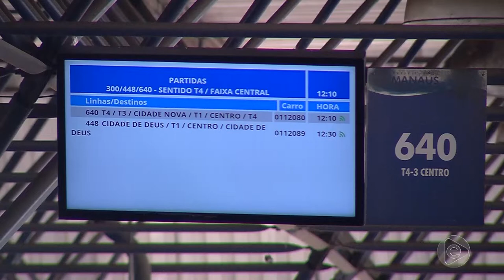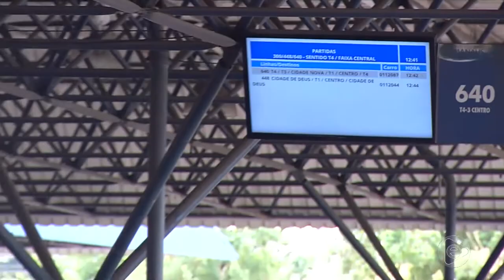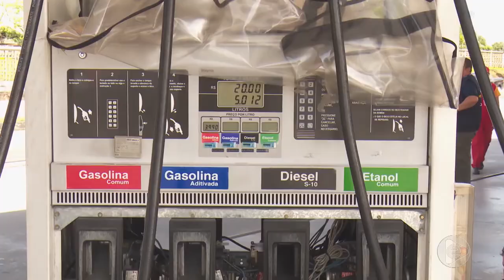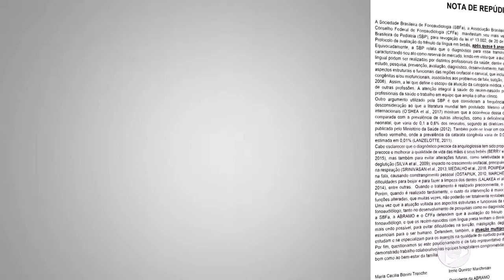6 Horas Notícias – 05 07 2019 02º Bloco